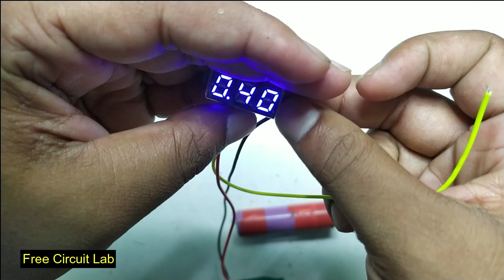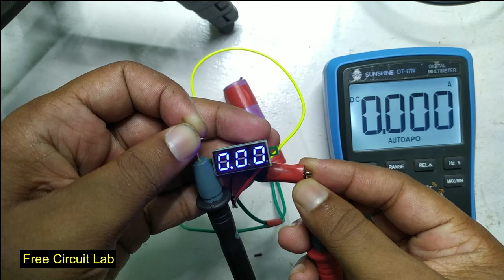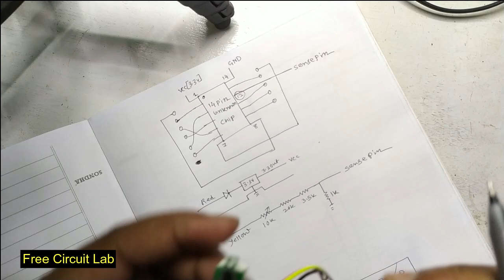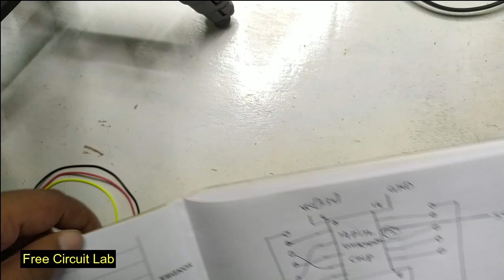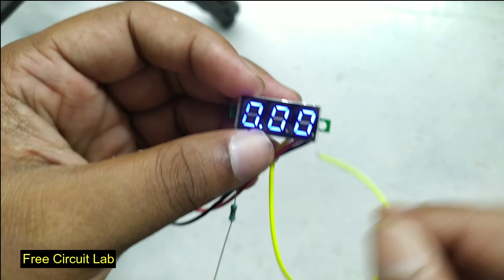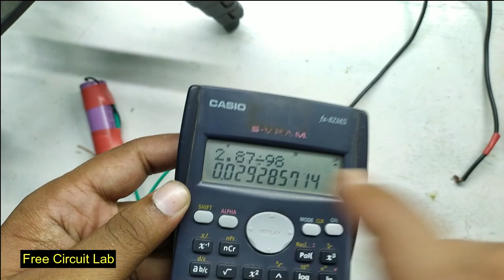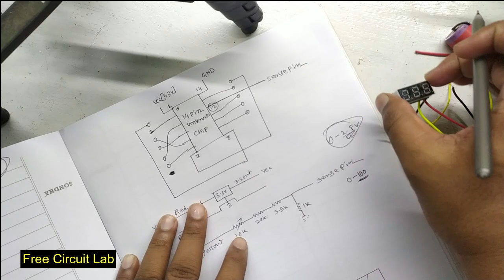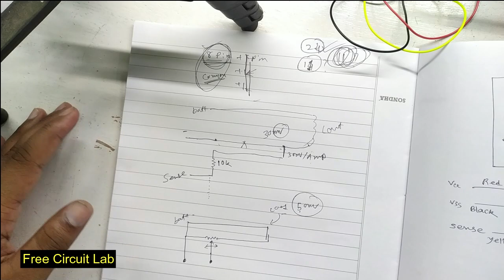3 Wire DC Voltmeter internal Diagram, Working & Modification into Amp-Meter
how to use 3 wire dc voltmeter
dc voltmeter wiring
dc voltmeter ic name
how small voltmeter works
how to work dc small voltmeter
2 wire voltmeter
how to make voltmeter
dc panel meter modification into amp meter
dc volt amp panel meter

00:00 Intro
00:34 How to use
03:33 PCB details
04:34 Circuit diagram
06:56 Display pinout
08:49 OverVoltage test
10:11 Making AmpMeter from it
15:10 Thank You